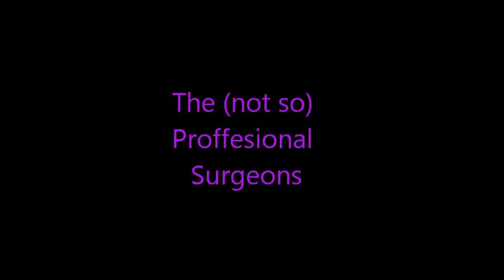The (not so) Proffesional Doctors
YO all the people out there! this is Alex DeBragga! watch my videos